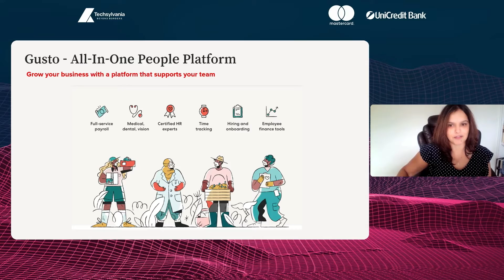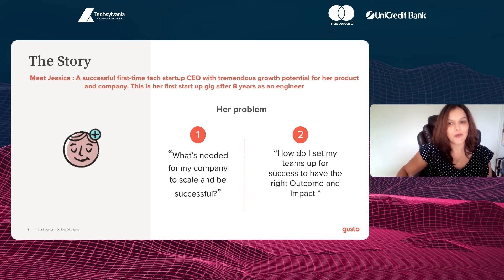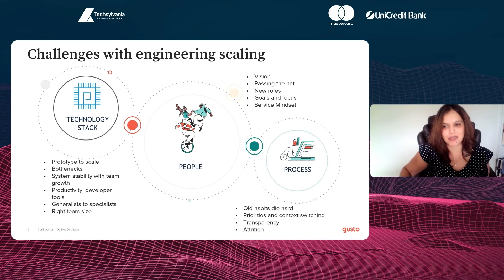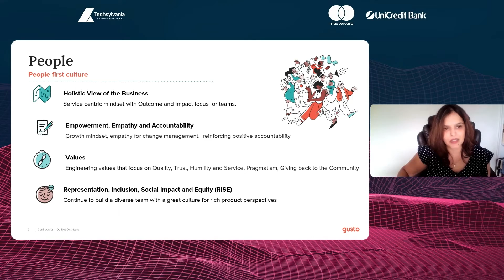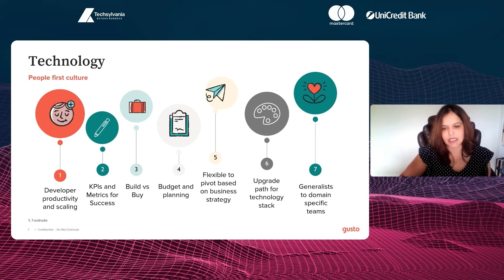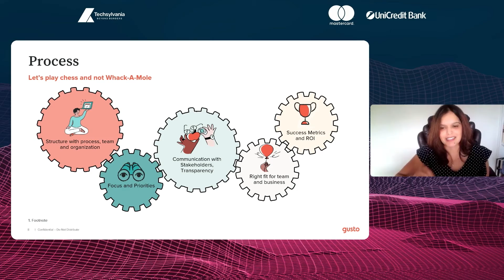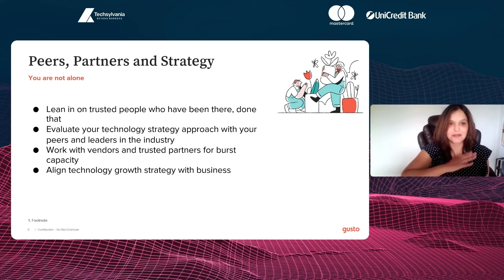Rohini Pradeep (Gusto) - Managing Engineering Challenges with Startup Scaling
Rohini Pradeep - Head of Product Engineering, People Platform for Big Desk Segment at Gusto